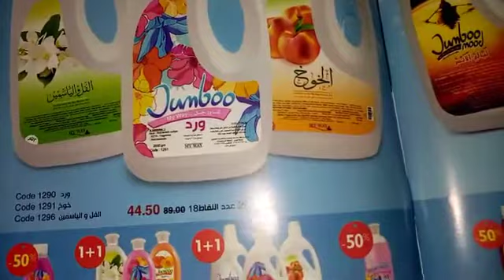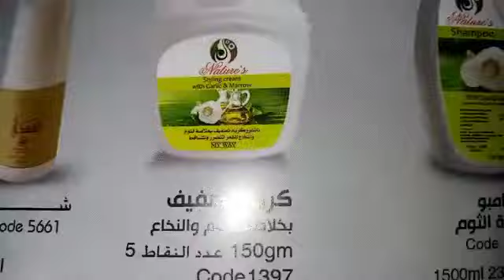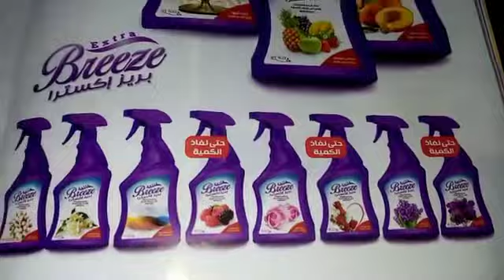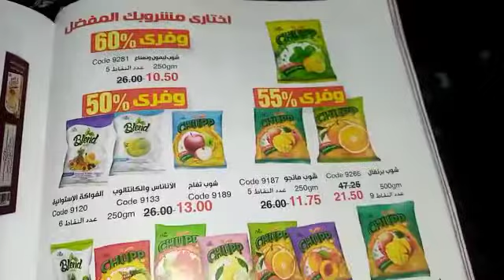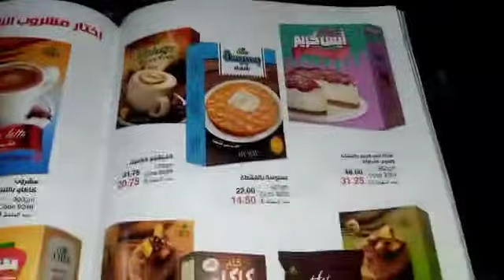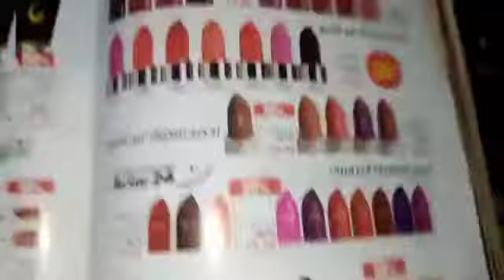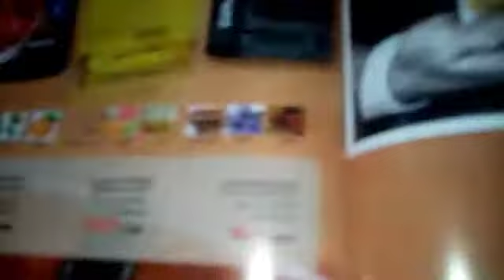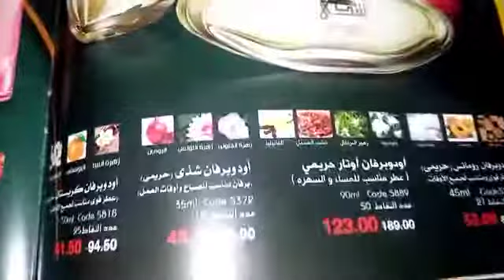عروض ماي واي فبراير2020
عروض ماي واي